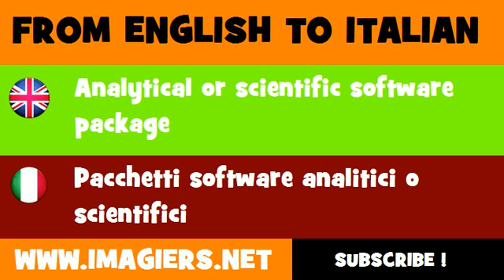FROM ENGLISH TO ITALIAN = Analytical or scientific software package